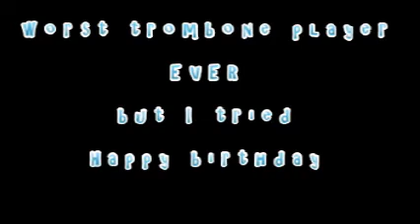Saria Happy Birthday, I'm Hanging with your old friend. Trombone fails by Hahn Solow.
I tried playing the trombone was fun but not for me.